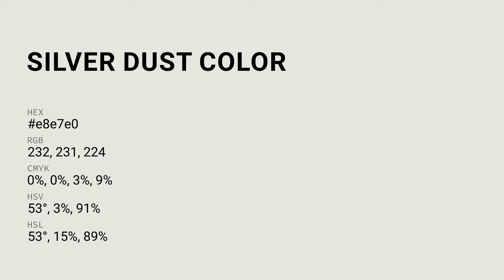Silver Dust color e8e7e0 hex color - Grey color - Cool color e8e7e0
What color is Silver Dust ? e8e7e0 hex color - Grey color - Cool color e8e7e0

Hex e8e7e0 Color Code is also known as Silver Dust color.